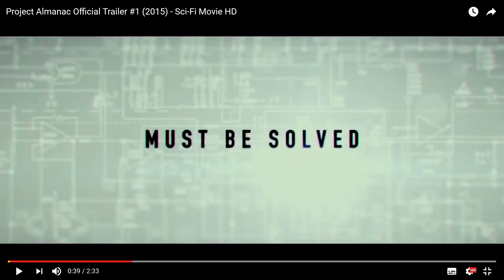Reseña/Review Bienvenidos al Ayer (Project Almanac)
Project Almanac (anteriormente Almanac, Welcome to Yesterday y también conocida como Cinema One) es una película de ciencia ficción, dirigida por Dean Israelite y escrita por Jason Harry Pagan y Andrew Deutschman.

La película es protagonizada por Jonny Weston, Sofia Black-D'Elia,​ Amy Landecker, Allen Evangelista, Virginia Gardner y Sam Lerner.

Fue estrenada el 30 de enero de 2015.